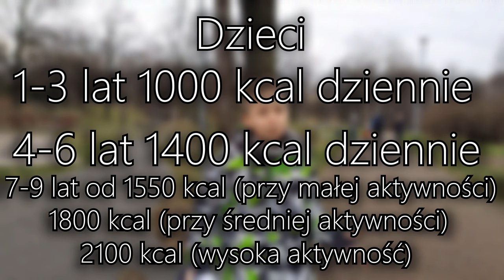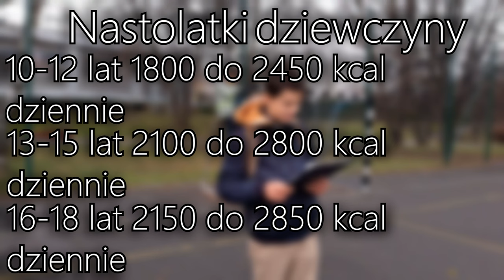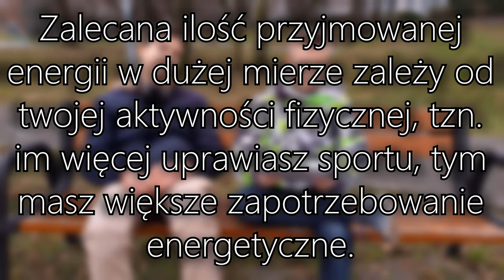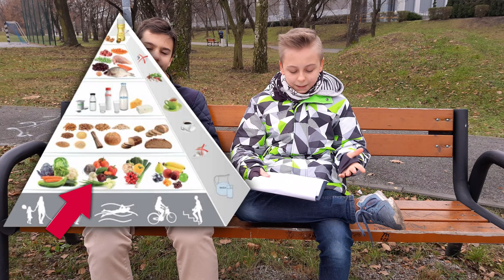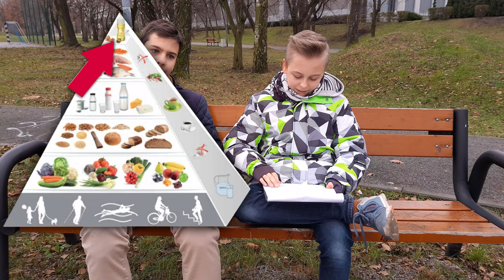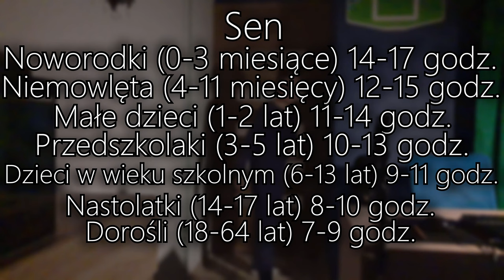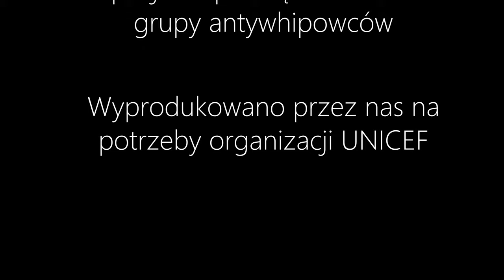Jak prowadzić zdrowy styl życia? |Projekt UNICEF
Witaj!

W tym filmie dowiesz się jak zdrowo się odżywiać, uprawiać sport, czyli być zdrowym!

Film  powstał na potrzeby organizacji UNICEF

Wyprodukowano przez nas.